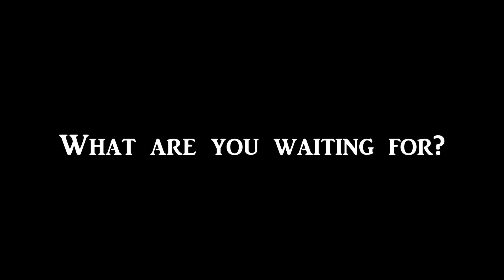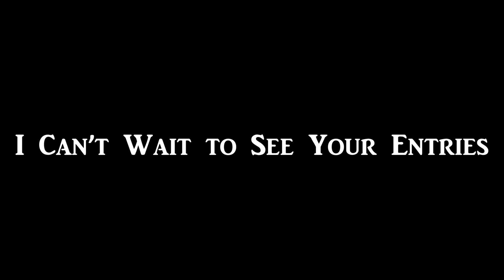BigBiggiArtMouseMusicContest Announcement BiggiAward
Biggi invites all musicians to compose a piece of music for a Biggi ArtMouse video. Pick 1 of 3 videos, download it and give it a new vibe! Once you have finished the video upload it to YouTube and tag it with BigBiggiArtMouseMusicContest in your title. Closing Date for uploading your video is April 30th, 2022.
You may ask yourself. Why would I do that? Oh well, … First off. I hope you’ll have fun being creative and producing the soundtrack for one of my animated videos. As for me, I am very excited and can’t wait to hear your compositions. After all your music will change the video completely. Second off, I will give you a Big Biggi Shout-out. So maybe you’ll find a bunch of new friends and fans.
Oh, please you guys spread the word! The more participates the merrier :)

Huge thanks to all participants! To all others, take an active part in the Music Contest: Watch the vids, listen to the participants’ music and let us know how you like it
That way you are part of the jury so to say :)
Biggi needs and appreciates your help!!! Thank you!